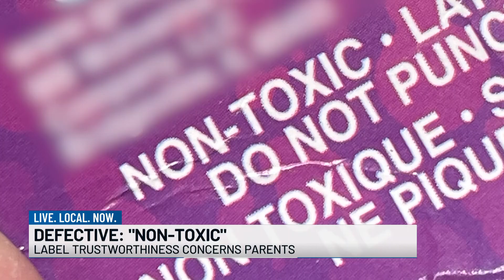WMBF WEEKEND NEWS 2.11.24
The news doesn't stop on the weekends and neither do we! Join us every Saturday and Sunday morning at 7!